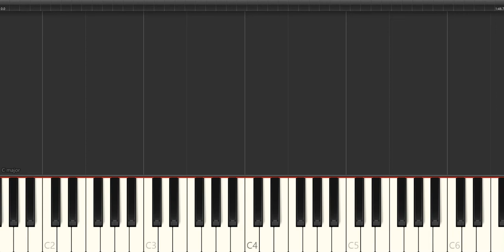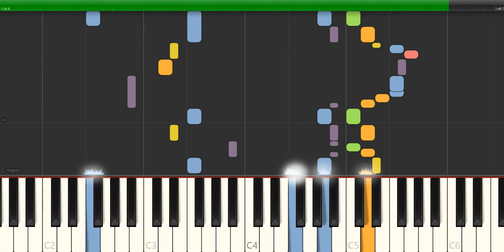Scarlatti - sonata k 112